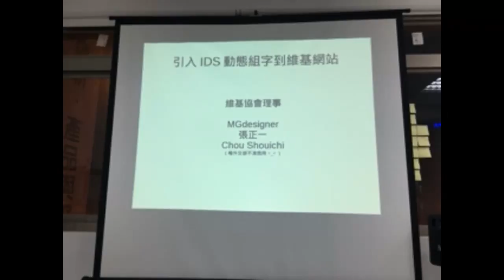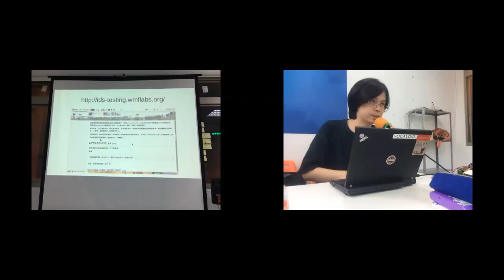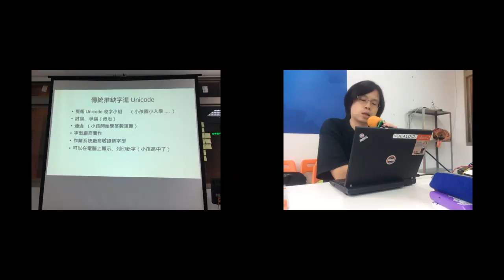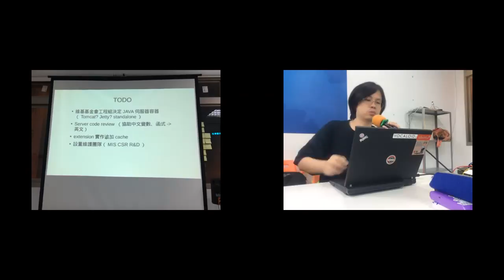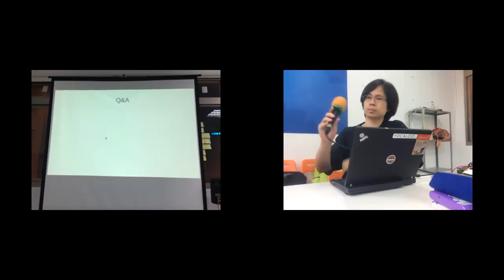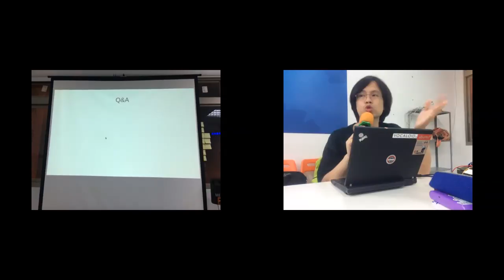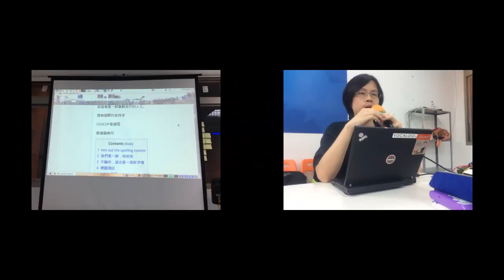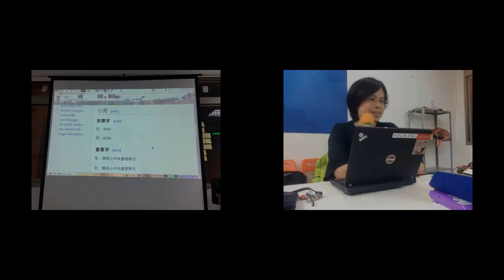動態組字技術簡介與植入維基文庫網站進度報告 (mgdesigner) - MozTW Lab - 20161021